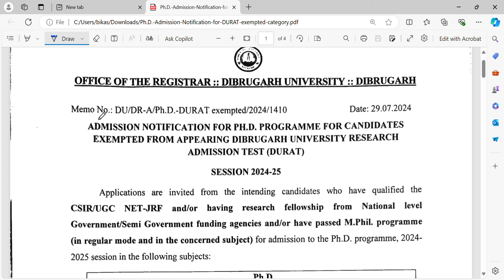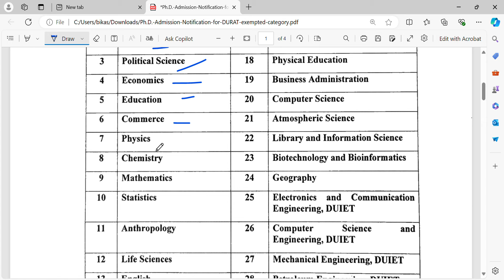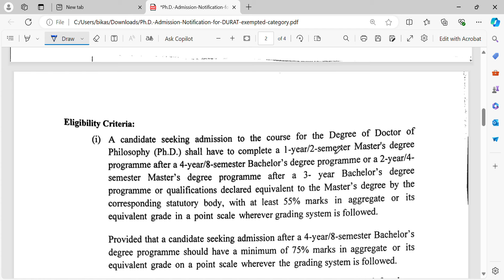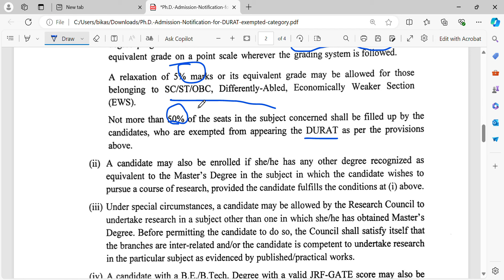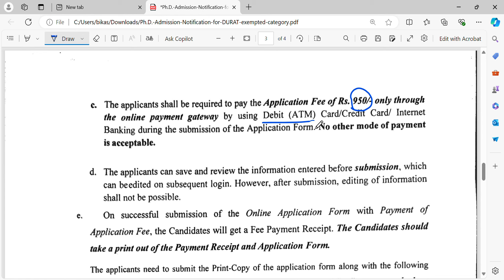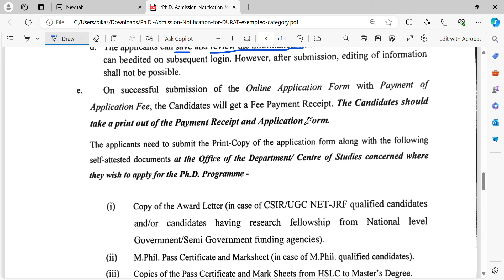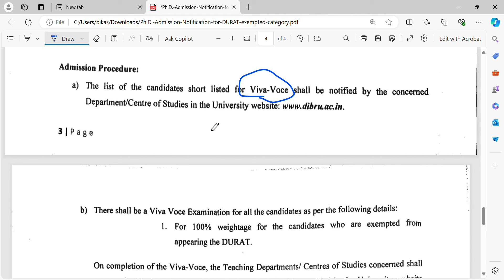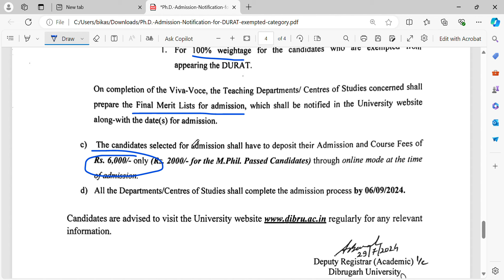PhD Admission Notification for DURAT exempted for Dibrugarh University|DU PhD Admission 2024-25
**Description:**
In this video, we provide important information regarding the PhD admission process for the academic year 2024-25 at Dibrugarh University. We are excited to announce that the university is now accepting applications for PhD programs with an exemption from the DURAT (Dibrugarh University Research Admission Test) for eligible candidates.

**Key Highlights:**
- Overview of the DURAT exemption criteria
- Important dates and deadlines for the application process
- Detailed explanation of the eligibility criteria for PhD admission
- Step-by-step guide on how to apply for the PhD programs
- Required documents and application fee details

**Why Choose Dibrugarh University?**
- Renowned faculty and state-of-the-art research facilities
- Diverse research opportunities across various disciplines
- Supportive academic environment fostering innovation and excellence

If you are aspiring to pursue a PhD and meet the exemption criteria, don't miss out on this opportunity to join one of India's leading universities.